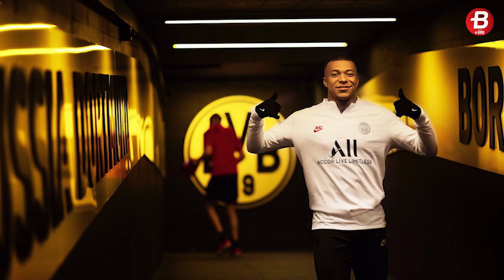Hitung Mundur Dimulai, Transfer Kylian Mbappe ke Real Madrid Ditentukan Minggu Ini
BOLASPORT.COM - Hitung mundur transfer Kylian Mbappe ke Real Madrid sekarang sudah dimulai dan ditentukan pada minggu ini.

Foto: psg.fr PSG_inside, Ligue1_ENG, ChampionsLeague, iF2is

Like & Follow Facebook:
BolaSport.com